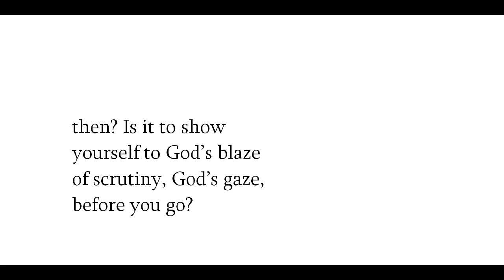"Padre, Noonday," by Hans Ostrom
poem--from The Coast Starlight: Collected Poems 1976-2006